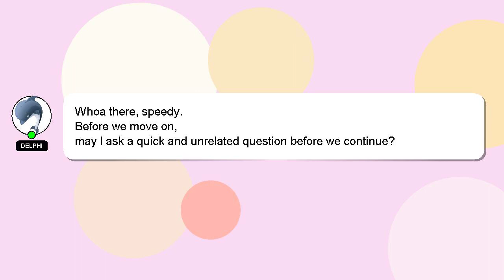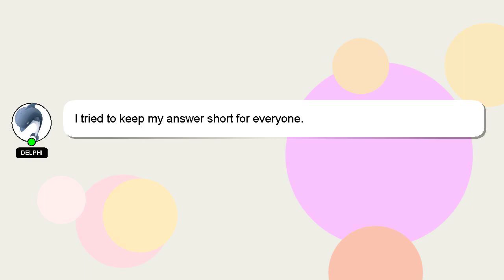SQL : ORA-01438: value larger than specified precision allows for this column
value this SQL for than precision larger column allows specified : ORA-01438: